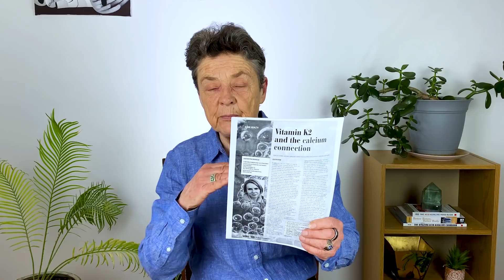Is There Actually a Vitamin D to K RATIO?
Is there such a thing as a ratio of vitamin D to vitamin K? Dr. Brown breaks down the complicated relationship that vitamin D and K play for healthy processes in the body, in this video.

Get your Vitamin D levels tested with our NEW At-Home Test Kit